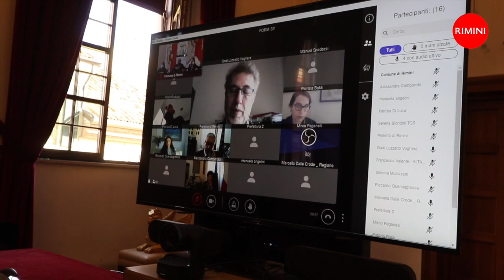Conferenza Stampa Memoria - intervista Gloria Lisi (gen 2021)